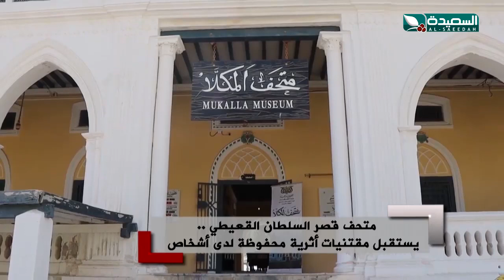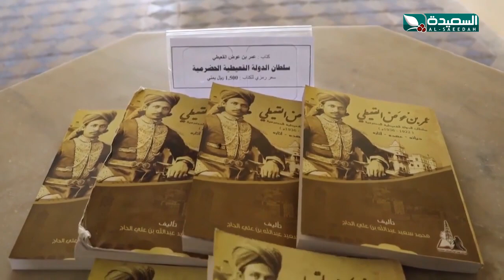متحف قصر السلطان القعيطي يستقبل مقتنيات أثرية محفوظه لدى مواطنين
متحف قصر السلطان القعيطي يستقبل مقتنيات أثرية محفوظه لدى مواطنين ، التقرير جزء من برنامج صدى الأسبوع 7 يناير 2022م مع الإعلامية علياء علي والذي يبث في الثامنة والنصف من مساء الجمعة على قناة السعيدة من